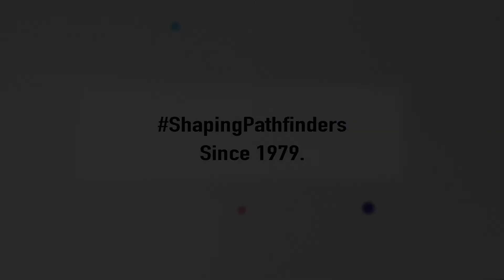Prof. Anindya Neogi reveals why you should choose BITS Pilani WILP's M.Tech. Cloud Computing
M.Tech. Cloud Computing is a four-semester Programme designed for working professionals to impart them with a thorough knowledge of Big Data, Distributed Computing, Network and Security in Cloud, Building Cloud-native Applications, Cloud Economics and more.
This Programme is aimed at creating future-ready cloud experts who can fill the growing skill gap in the industry and tap job opportunities in the IT Product and Services sector.